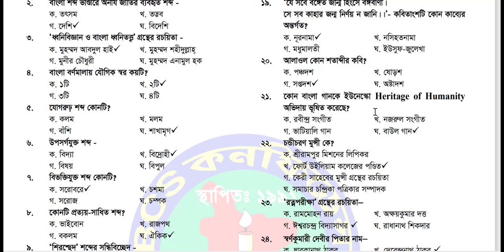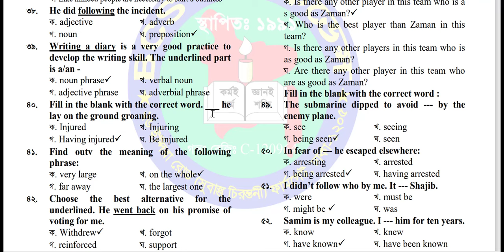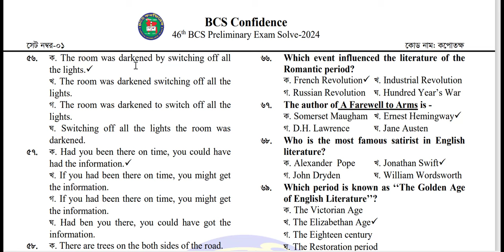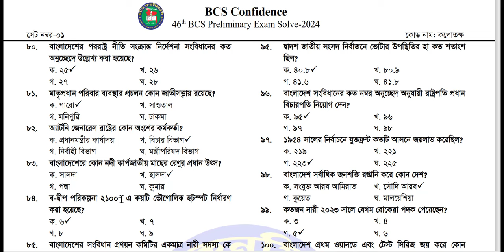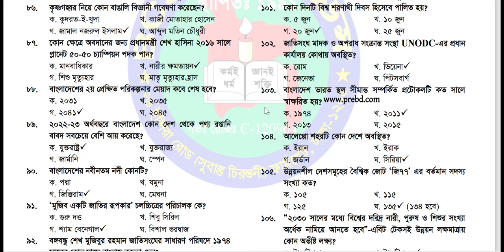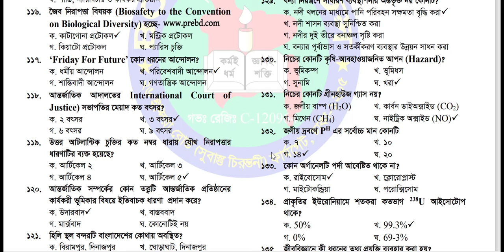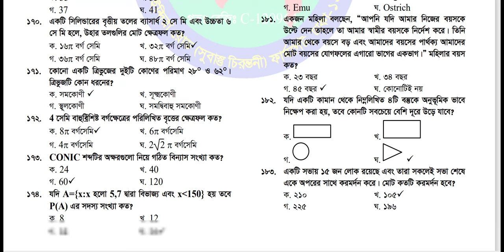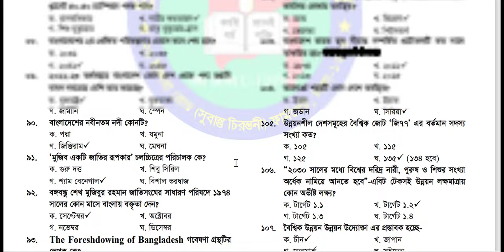৪৬তম বি.সি.এস. এর প্রিলিমিনারি পরীক্ষার সম্পূর্ণ প্রশ্নের সমাধান- ২০২৪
৪৬তম বি.সি.এস. এর প্রিলিমিনারি পরীক্ষার প্রশ্ন সমাধান- ২০২৪ (বিভিন্ন প্রকাশনী ও কোচিং সেন্টার প্রদত্ত সমাধান)
পরীক্ষার তারিখঃ ২৬ এপ্রিল ২০২৪